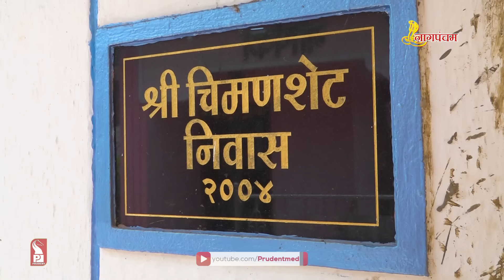Nag Panchami of Shetye family from Korgao | Prudent | 090824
As we enter the festive season of Shravan, we bring to you various features. We begin this festive season with 'Nag panchami'. Naga Panchami is a day of traditional worship of nagas or snakes observed by Hindus, Jains, and Buddhists throughout India, Nepal, and other countries where Hindu, Jain, and Buddhist adherents live. Today we visit Shetye family who celebrates this festival every year. This day also marks the preparations for Ganesh festival of Shetye family.